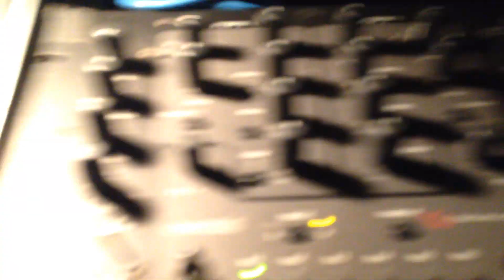JimiTheGenius at Breaks Yo! Broward Edition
JimiTheGenius at Breaks Yo! at the Original Fat Cat's in Ft. Lauderdale